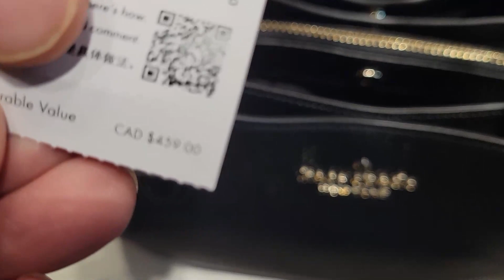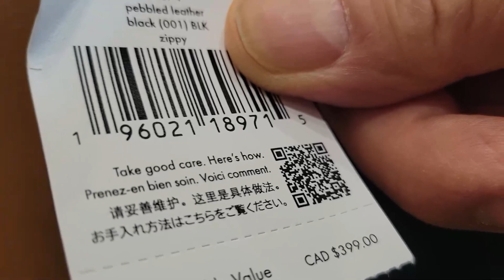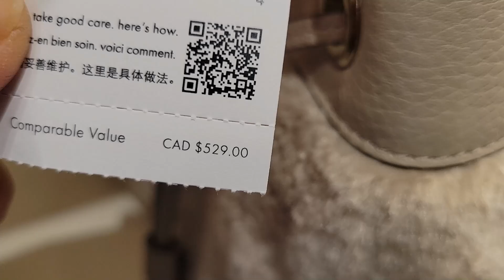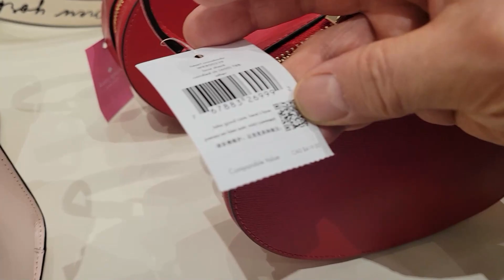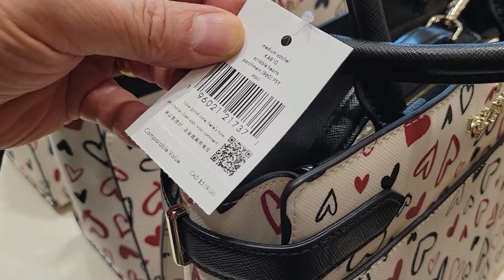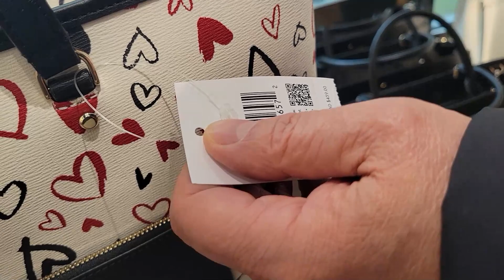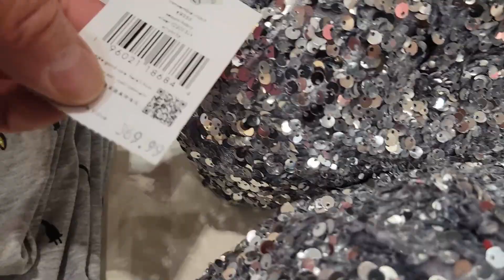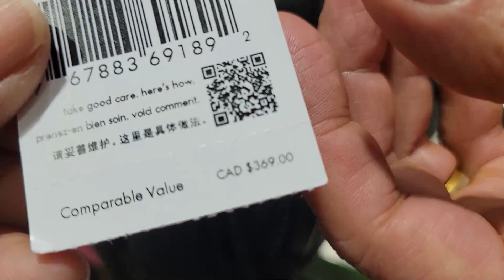♠️KATE SPADE OUTLET~ 60% + 20% EXTRA DISCOUNT~ BAGS~ WALLETS//LET"S BROWSE